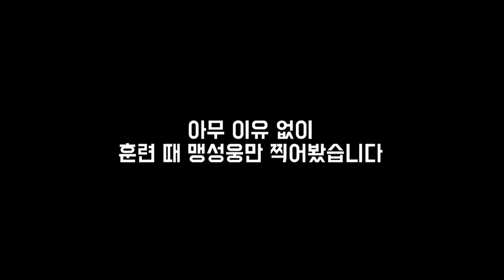[FC안양] 훈련 때 아무 이유 없이 맹성웅만 찍어봤습니다